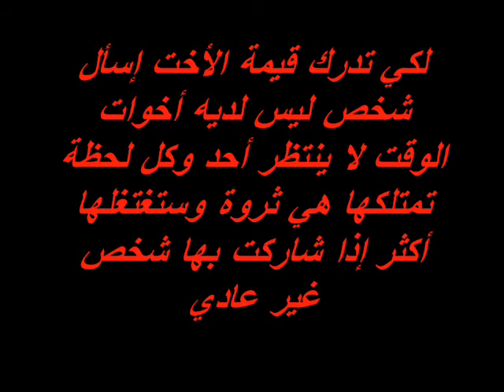لكى تدرك قيمة حياتك ( اسمع ده )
ادرك قيمة حياتك